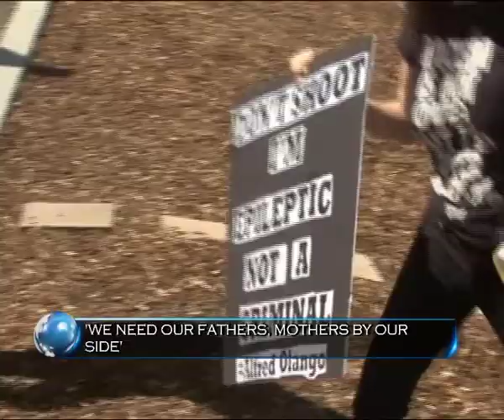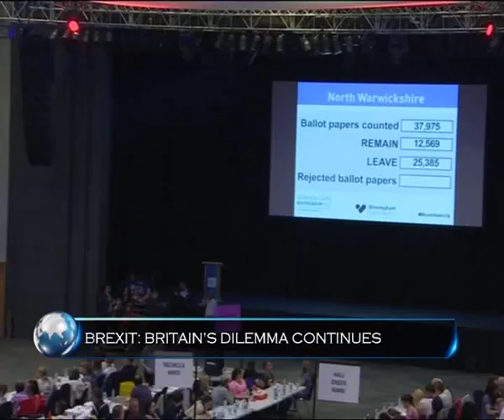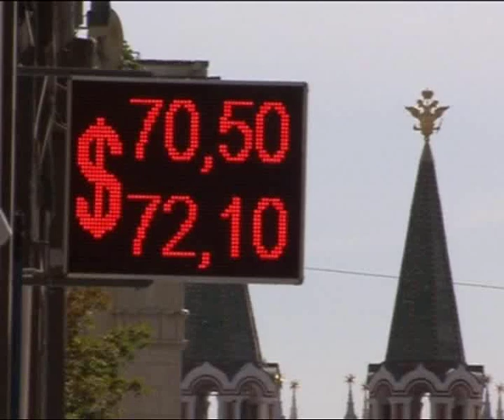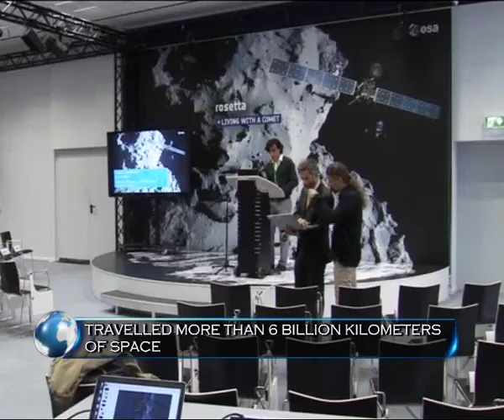World Konnect: News and updates from across the globe | Sept 01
Presidential debate impact. Hillary Clinton surges ahead. US Congress overturns Obama’s veto. Bill to sue Saudi Arabia over 9/11 becomes law. SAARC summit postponed as member states isolate Pak over terrorism, Britain’s Brexit dilemma, Final farewell to former Israeli president Shimon Peres and ailing American couple triumph with their spirit of togetherness. Watch these and much more in this edition of World Konnect